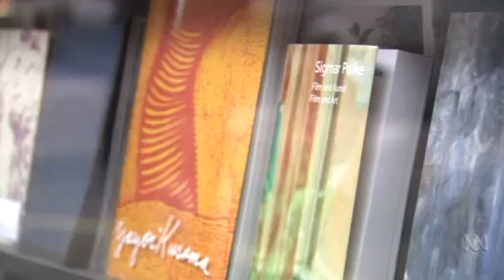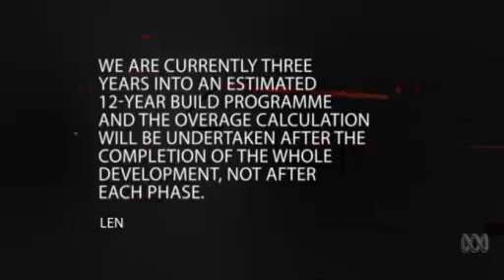ABC News - Heygate estate redevelopment (11/11/2016)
Australian national broadcaster ABC News feature on the redevelopment of Heygate estate at Elephant & Castle. Council leader Peter John is forced to acknowledge that just a 'handful' of former residents have been able to return and is lost for words when asked how much profit the Council will make from the sale of the land to developer Lendlease.